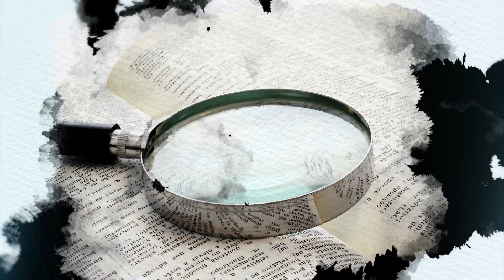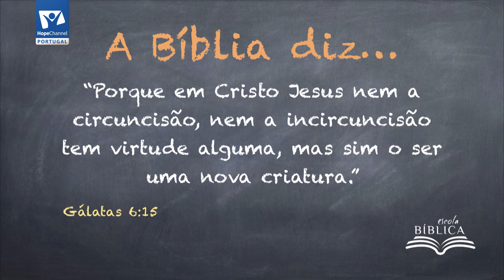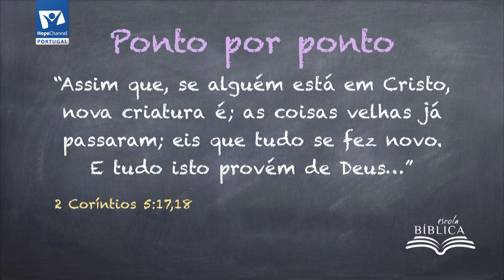Escola Bíblica - Gloriar-se na cruz (Parte 4)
Uma nova criação

Escola Bíblica - 3º Trimestre de 2017
Nesta temporada exploramos a Epístola de Paulo aos Gálatas, descobrindo nela a mensagem do evangelho.